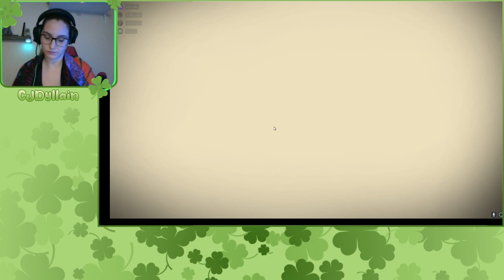dont starve together getting my stuff back from dying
stream from march 8th